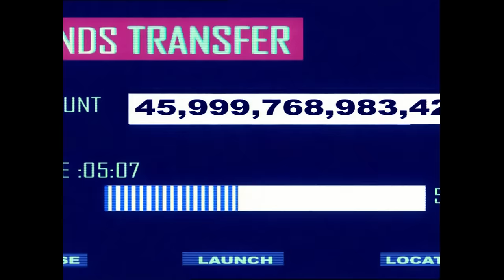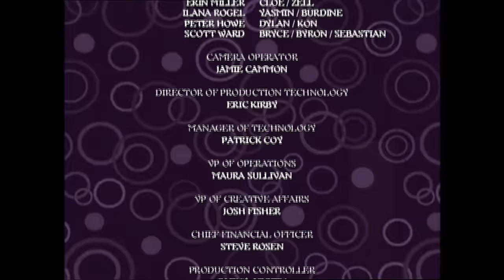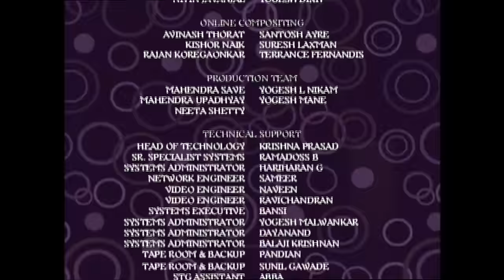Bratz: Genie Magic (HD REMASTERED) [Full Movie]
Here is the re-uploaded and higher quality version of this movie!